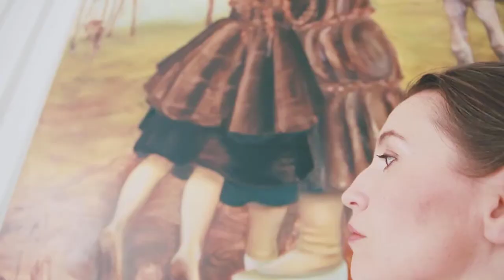TAMPERE SHORT For Submission MPEG 4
©cinemasuitcase_2014
Mieke Bal & Michelle WIlliams Gamaker